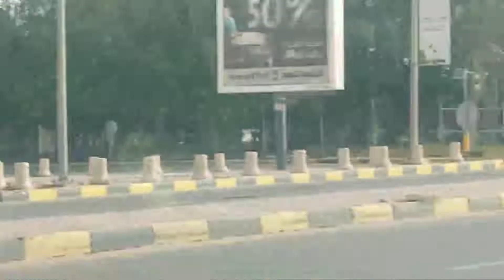ROAD TRIP FROM HALF MOON.